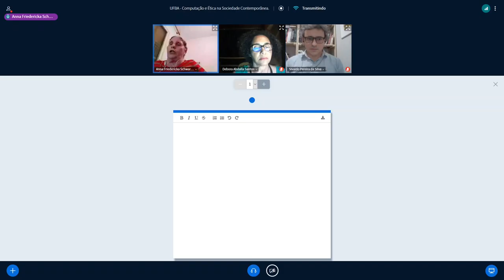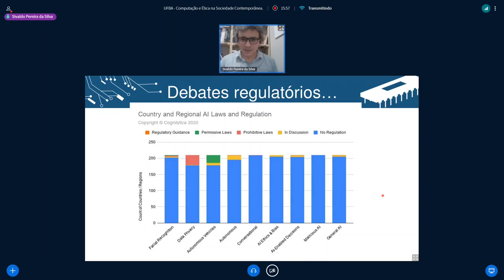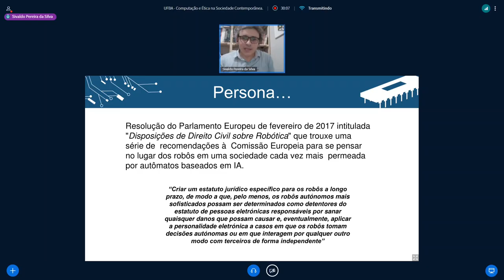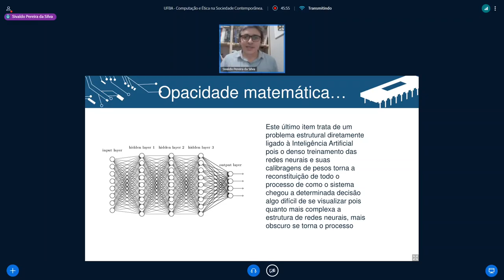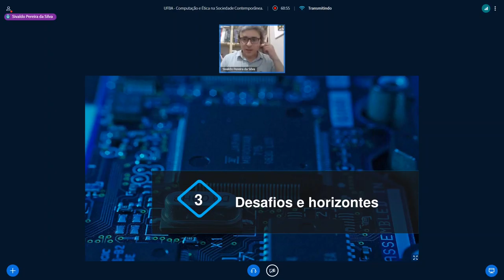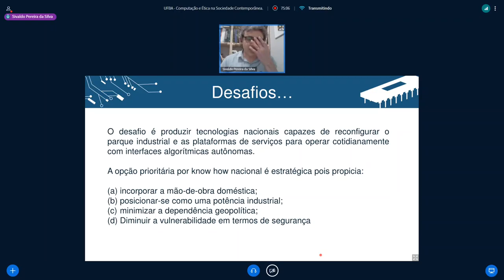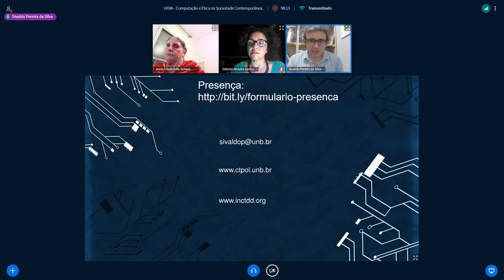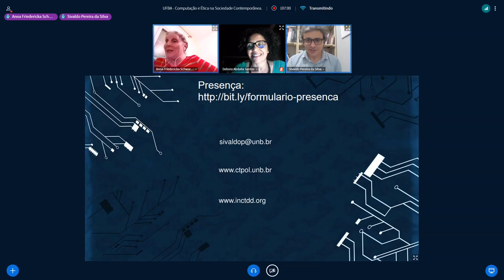Comunicação digital, IA e desafios regulatórios - Ciclo de Palestras 2020 SLS - COMPUSOC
Nosso Ciclo de Palestras Computação e Ética na Sociedade Contemporânea continua, e na quarta-feira, dia 04/11/2020 tivemos a presença dos palestrantes Professor Sivaldo Pereira da Silva, para realizar a palestra sobre Comunicação digital, inteligência artificial e desafios regulatórios.